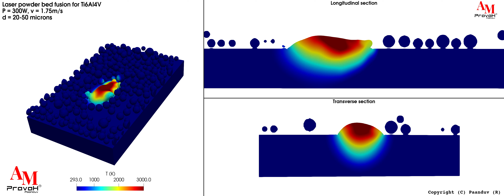Laser powder bed fusion of Ti6Al4V with validations - Additive Manufacturing - AM PravaH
For the validation of the traditional LPBF process of Ti6Al4V alloy, a laser power of 300 Watts with a scanning speed of 175 cm/s is used. Gaussian distribution of powder ranging from 20 to 50 microns is spread over the solid alloy.
The laser moves over the powder bed and undergoes the process of melting, solidification, heat transfer, and Marangoni surface tension effects. The melt pool dynamics are captured and the error percentages evaluated for the depth and width come to around 2.3% and 3.9% respectively.